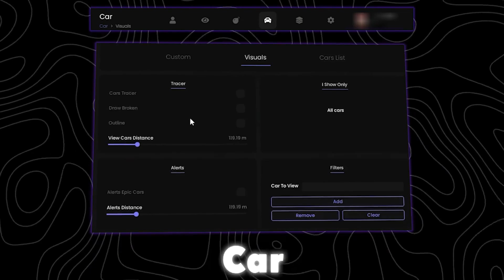Best PvP Tool Cheating in Fivem | TZX PROJECT Showcase